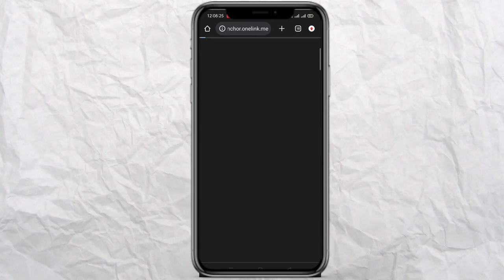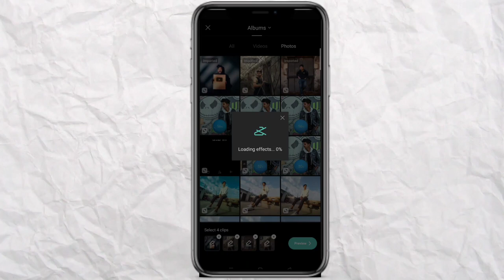New Trend Habibi Capcut template | viral Habibi reel video editing just one click